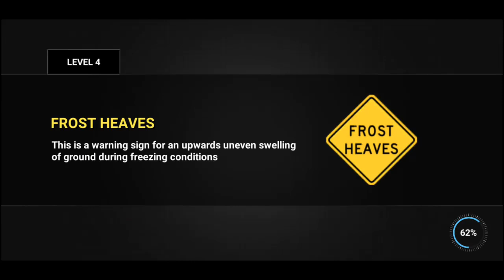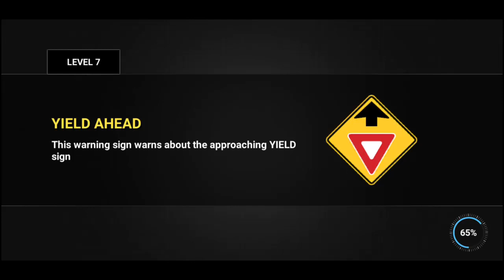CITY CAR DRIVING AND PARKING SIMULATOR || IOS ANDROID GAMEPLAY [HD]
WELCOME TO,,,,,, UM games,,,,,,,,
MY Channel is Based on Android games. Here you watch Car Games, Bike Games,  car parking, and train simulations. bike racing, Racing games, taxi similar,  and many more other games.

UM games

{PLAY LIST }

1. car drifting

2. impossible car driving

3. truck driving

4. bus videos

5. car parking videos

Download ANDROID WITH PLAY STORE .